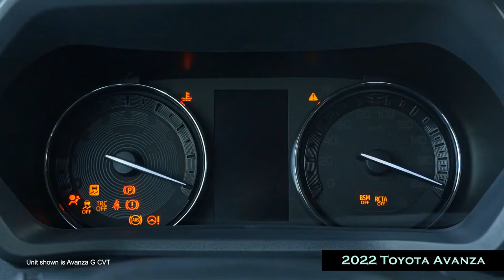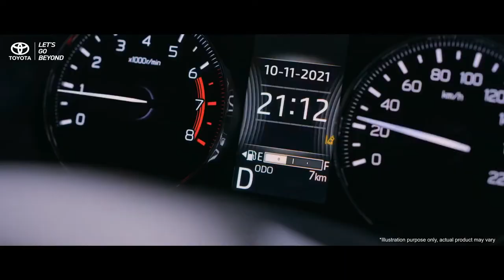NEW 2022 TOYOTA AVANZA | 7 SEATER MINIVAN | DRIVING | INTERIOR | EXTERIOR | COOL FEATURES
DETAILS ABOUT THE CAR:
Here's the new restyled 2022 Toyota Avanza Minivan (7-seater family MPV). Checkout interior and exterior design, features, color options, technology, safety system overview in this video.

The All-New Avanza comes in four variants, each variant developed to cater to specific needs. Truly committed to being an affordable and practical vehicle of choice, suggested retail price for the 2022 Avanza starts at Php 813,000.

The All-New Avanza gets an updated exterior featuring a “sleek and active” design, split-type LED headlamps and for the G variant, 16” alloy wheels. It also comes with additional convenience as it now has the push start button system and a 4.2” TFT Multi-Information display for the G variant, and auto-fold side mirrors for both G and E variants. Better fuel efficiency and improved driving experience is guaranteed with every trip with the new front wheel drive and CVT transmission.

The interior similarly gets the feeling of novelty with the new 2-tone seat material. The All-New Avanza can handle any road trip needs with its flexible 7-seating adjustments with Long Sofa Mode feature and ample luggage space. Controls are within reach and entertainment is guaranteed for the journey with the 8” Audio Display that has Apple CarPlay and Android Auto connectivity available for the G and E variants, and USB ports available for recharging each family member’s tech.

Safety is always the utmost priority, especially for a family mover such as the All-New Avanza. The G and E variants are equipped with a back camera and back sensor, while the G variant is equipped with Blind Spot Monitoring and Rear Camera Traffic Alert for easier parking and maneuver. It also features Vehicle Stability Control and 6 SRS airbags (G variant).

Toyota Motor Philippines offers two engine options for the Avanza—both being the new generation Dual VVT-i 4-cylinder inline 16-valve DOHC engine. The 1.3-liter powerplant is capable of producing up to 95 horsepower and 121 Newton-meter of torque, while the 1.5-liter variant can provide up to 103 horsepower and 136 Newton-meter of torque. The new engine comes with either a 4-speed automatic transmission or a 5-speed manual transmission.

There are four trims for this MPV. These include the Avanza J 1.3 MT, the Avanza E 1.3 MT, Avanza E 1.3 CVT, and the Avanza G 1.5 CVT. Toyota Avanza 2022 Price Philippines starts at ₱813,000 for the entry-level J 1.3 MT, while the top-of-the-line Toyota Avanza G 1.5 CVT is priced at ₱1,039,000.

Size-wise, the new Avanza has a length of 4,395mm, and a width of 1,730mm. The Avanza G comes with the tallest height at 1,700mm. The E meanwhile comes next with its height of 1,690mm, while the J is the shortest at 1,665mm. All comes with a wheelbase length of 2,750mm.

The Avanza rivals the likes of the Suzuki Ertiga, Mitsubishi Xpander, Honda BR-V, among others.